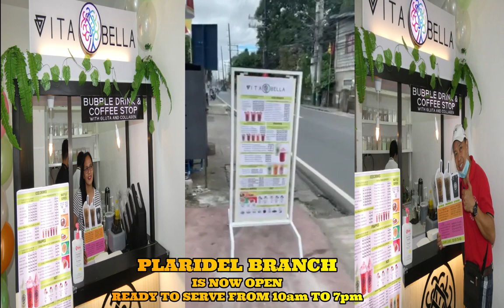Opening Day Memories - Vita Bella Plaridel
Vita Bella Plaridel - January 8, 2022